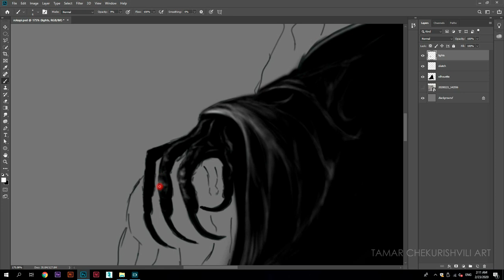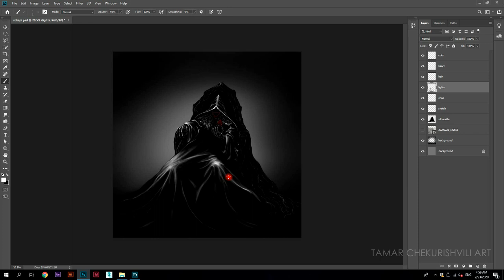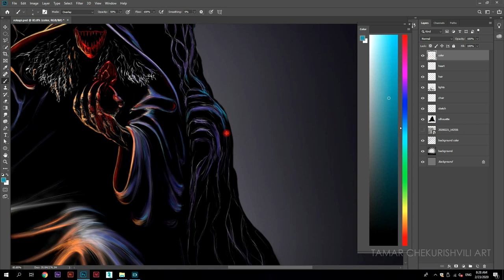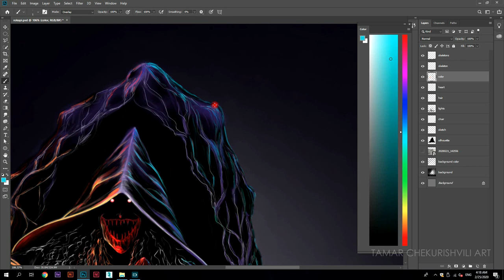Rokapi - The Head of the Witches - Photoshop Drawing Time Lapse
The evil spirit becomes active at night when pure soul and heart are asleep. It rides wolf or a black cat, etc.). It gallops to catch its victim and when it grasps it takes out of the victim heart and leaver and makes an offering to its patron, called rokapi (the head of the witches),who sits on top of the mountain called tabakoni and receives different kinds of offerings at Sabbath gatherings). She has black teeth and long nails and is the embodiment of absolute evil.

Daimones in the Georgian Mythic-Ritual System - NINO ABAKELIA

როკაპს ემორჩილებოდა ყველა მზაკვარი. იგი წარმოდგენილია, სახიჩარ, ბებერი დედაკაცის სახით: გრძელი და შავკბილებიანი, ჩამოფხავებულ თითებზე გრძელი ფრჩხილები უფრო აუშნოებს, უფრო საზარელს ხდის... წელიწადში ერთხელ მზაკვრები სამეგრელოს ყველა კუთხიდან ტაბაკონაზე მიდიან და როკაპს თავიანთი ნამოქმედარის ანგარიშს აბარებენ. ამ დღეს ჭეჭეთობა, ანუ მზაკვრების დღესასწაული ჰქვია. ამ ღამეს ტაბაკონაზე დანთებულია დიდი კოცონი, ზედ დაკიდებულია უზარმაზარი წყლით სავსე ქვაბი, რომელშიც უნდა მოიხარშოს წლის განმავლობაში მზაკვრების მიერ მოპოვებული ადამიანთა გულები. მოშორებით ზის როკაპი, იღებს მოსულ მზაკვრებს და "ანგარიშს" იბარებს.
...წარუდგა მზაკვარი, რომელმაც არ შეიბრალა თავისი საკუთარი ძუძუთა ბავშვი, ამოგლიჯა მისი პაწაწინა ნაზი გული და როკაპს ფეხებთან დაუდო.
ანგარიშის ჩაბარების შემდეგ იმართება დიდი ნადიმი როკაპის მეთაურობით. სუფრაზე ღვინის მაგივრად მიირთმევენ ადამიანის სისხლს, ხორცის მაგივრად ადამიანის გულისაგან დამზადებულ მწვადებს.

აპოლონ ცანავა, ჯამბულ წულაია - საუბრები ქართულ მითოლოგიაზე. 1998წ.